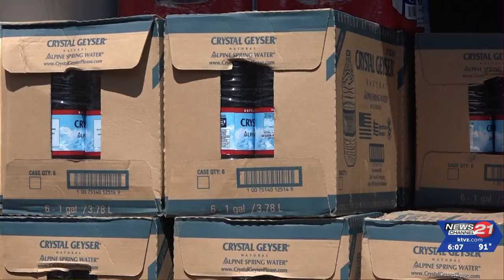Outreach Outpost holds first organization hub in the forest to help China Hat's homeless